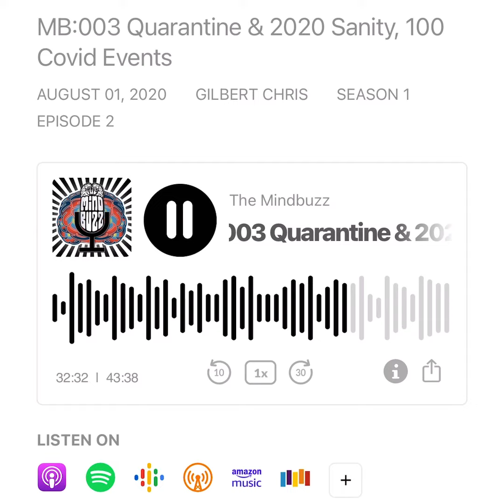MB:003 Survival Mode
Follow The Mindbuzz on Instagram